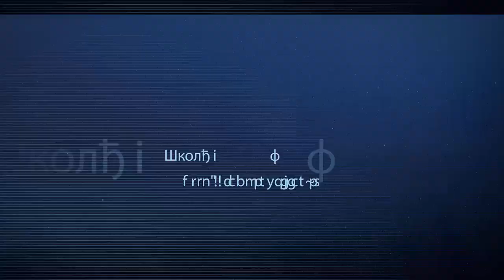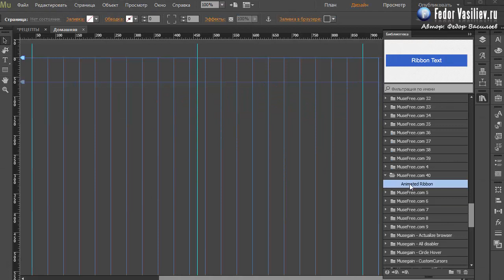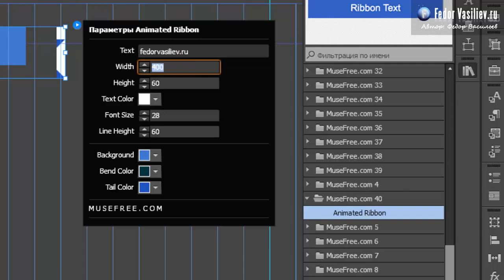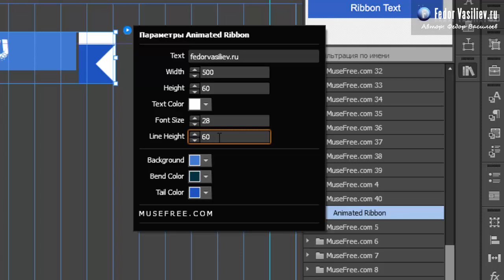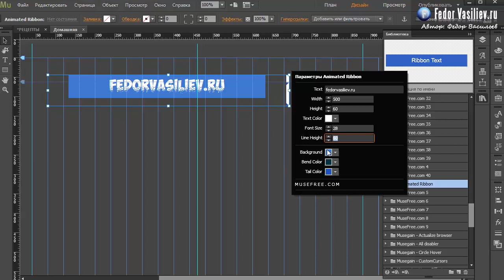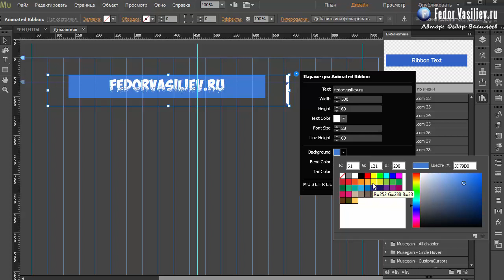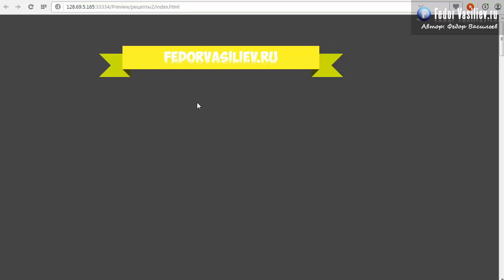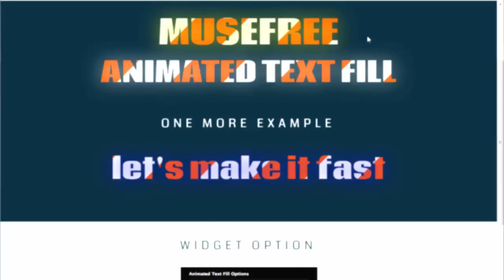96.Виджет анимированная лента в Adobe Muse | 2015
В этом уроке я вам покажу классный виджет, который позволит заменить графические ленты что позволит лендингу грузиться быстрее. Ленты гибко настраиваются.